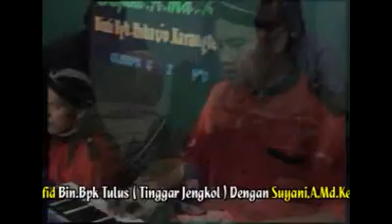Teman sejati - Arni A -